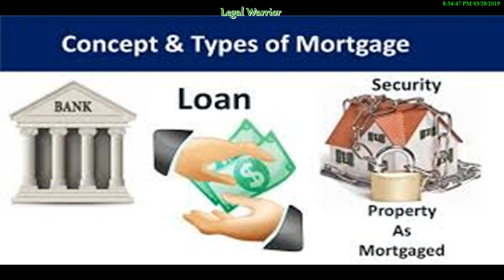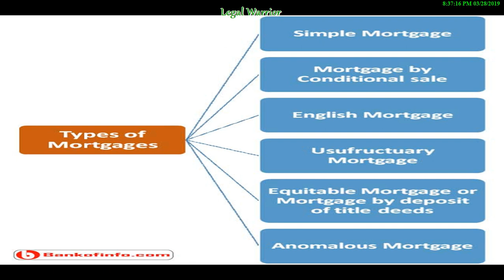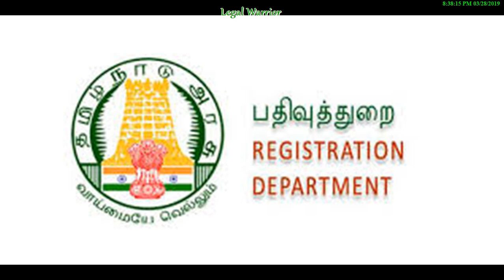அடமானம் - சட்டம் என்ன சொல்கிறது? சட்டப் போராளி - வாருங்கள் சட்டம் அறிவோம்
அடமானம் என்றால் என்ன, அடமானத்தில் என்ன என்ன வகை இருக்கிறது, அதன் தன்மை என்ன என்பதை சட்டப்பிரிவுகளோடு மக்களுக்கு விளக்கவே இந்த பதிவு.

This video is to educate people to understand what law speaks about Mortgage and its types?

Thanks
AK